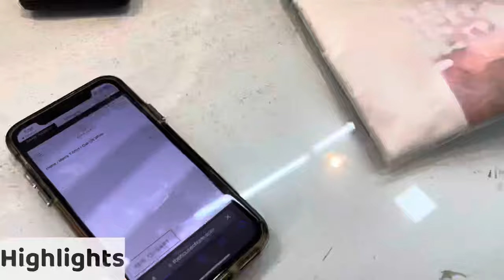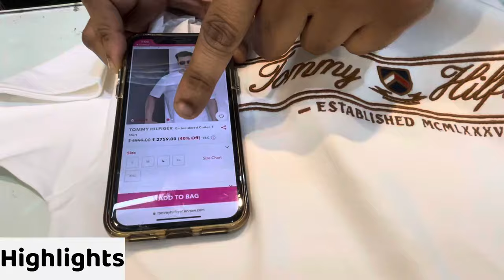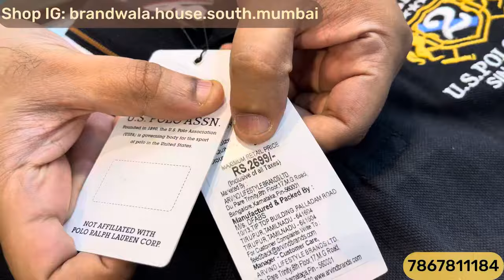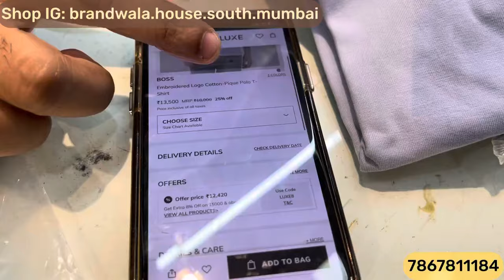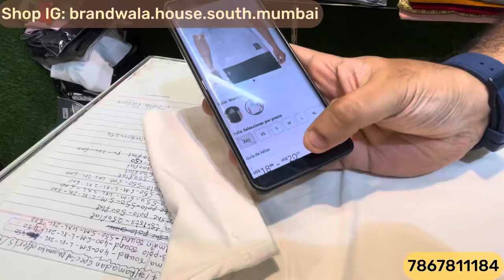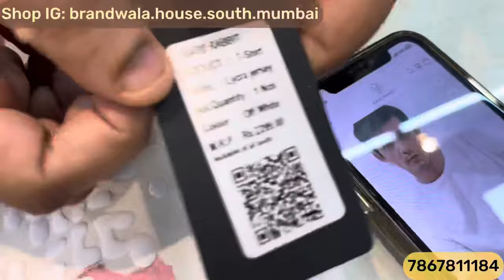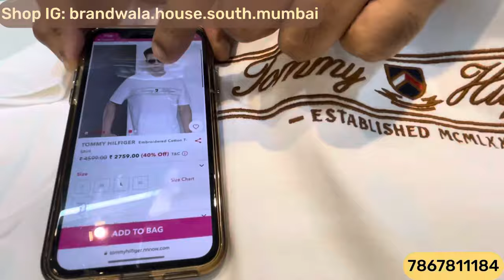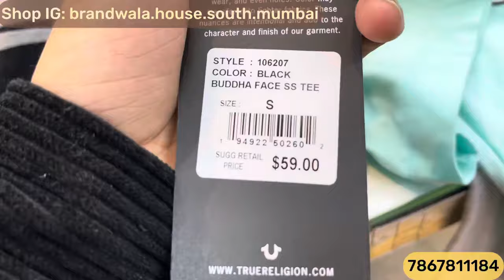Luxury & International Brands | ₹249 Only | Puma Poloneck , Store Articles TShirts | Branded Clothes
Hello Everyone faisuu iz Here

Shop Name : Brandwala house South Mumbai

Shop Address : shop No.4,issag manzil, next to cakisto cake shop opp. Daimond jublee high school , dongri, mumbai -09

Justlook colaba
Mumbra clothes vlogs
Mumbra collection
Firoz collection colaba
Mumbra market
Original T-Shirts
Branded clothes
Bangkok collection
Justlook colaba
H&M T-shirts
Justlook colaba
Summer collection colaba
2022 Articles mumbai
branded clothes
Original clothes
Branded clothes in cheap price
100%original clothes
Justloook colaba
Mumbai collection
Viral clothes video
100% guaranteed clothes
Surplus clothes
Justlook collection
Justlook branded clothes
Justlook wholesale
original t-shirts
justlook colaba
colaba causeway
bangkok collection
Branded clothes
Bangkok collection
Justlook colaba
100% branded clothes in cheap price in mumbai
divine collection
cheap clothes in mumbai
justlook colaba
feroz collection colaba
bangkok collection
imported collection
100% orginal clothes

updated regularly
Channel only provides market information
reasonable prices.
before purchasing the product.